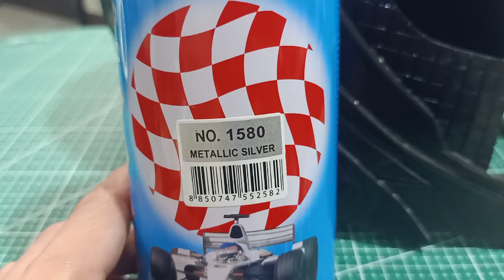How to Make Wonder Woman 84 Golden Armor Helmet (Made by Mark Industries)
Making of  Wonderwoman 84 Helmet